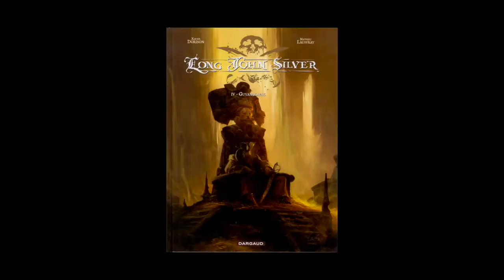Xavier Dorison - Long John Silver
A l'occasion du festival international de la BD d'Angoulême édition 2014, Xavier Dorison nous parle de sa série en bande dessinée réalisée avec Mathieu Lauffray, « Long John Silver », parue aux éditions Dargaud.